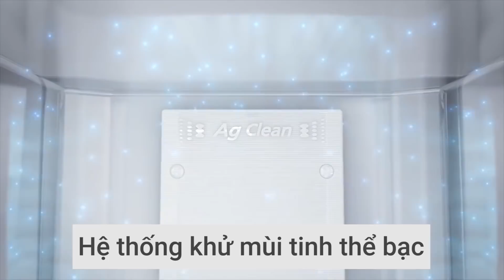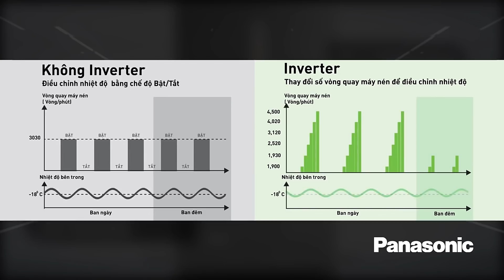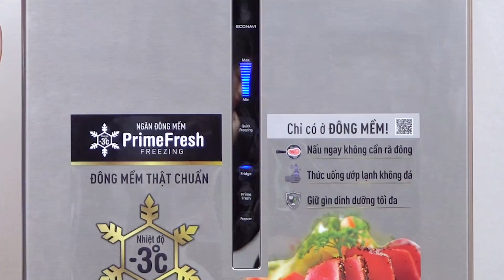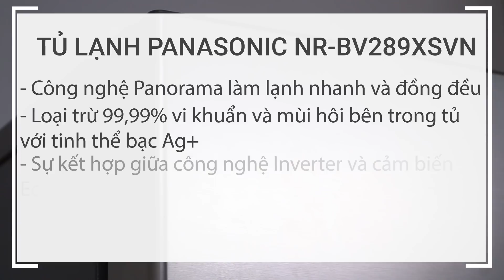Tủ lạnh Panasonic 255 lít NR-BV289XSVN: Mạnh mẽ vượt trội • Điện máy XANH